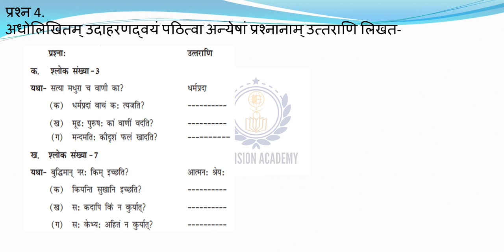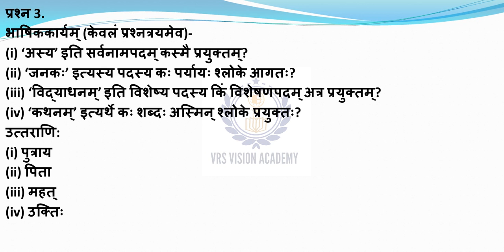Class 10 Sanskrit Shemushi Chapter 9 सूक्तय Textbook Questions and Answers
Shemushi Chapter 9 सूक्तय
 Textbook Questions and Answers